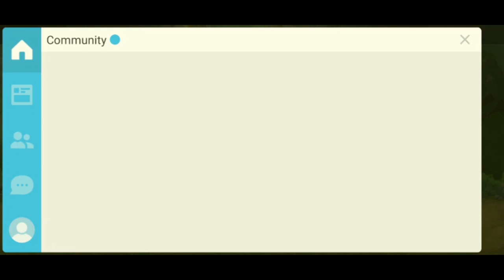One Punch Man Road to Hero 2.0: Gameplay Part #51